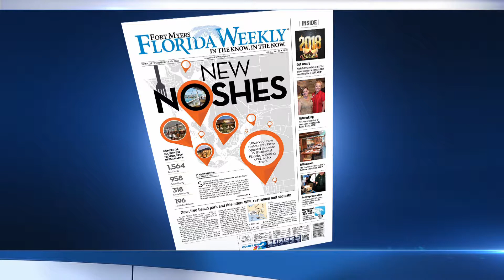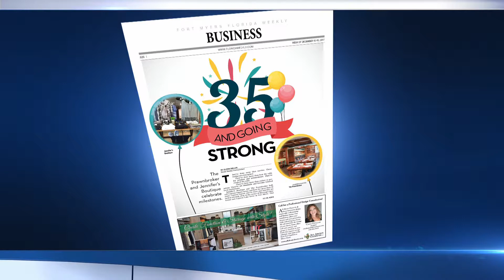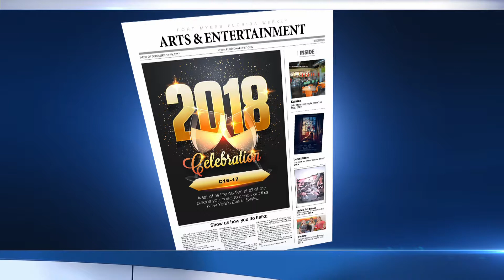fl weekly 12 14